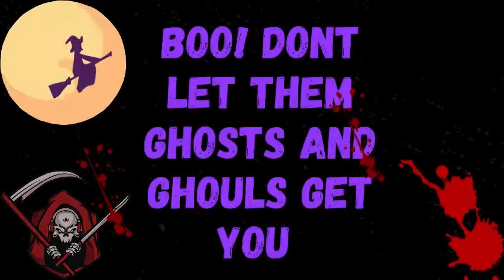The ROAR of Brookland Danzon Football game 10/22/2021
The ROAR of Brookland took the Brookland football field for a monstober preformance!
Show: Danzon
Mvt 1: Passion
Mvt 2: Grace
Mvt 3: Fire